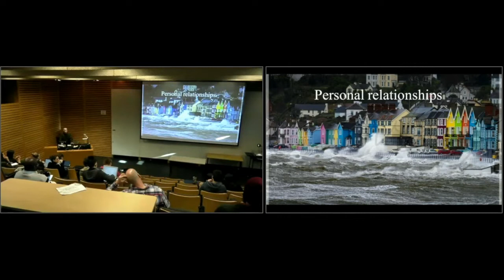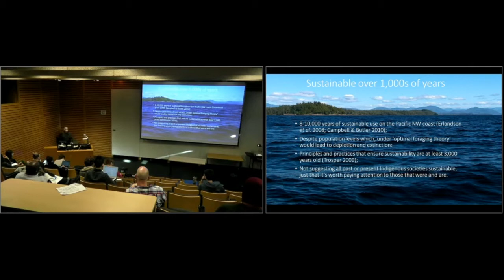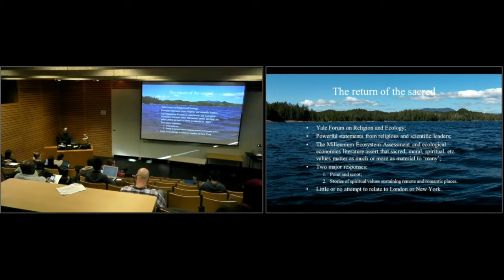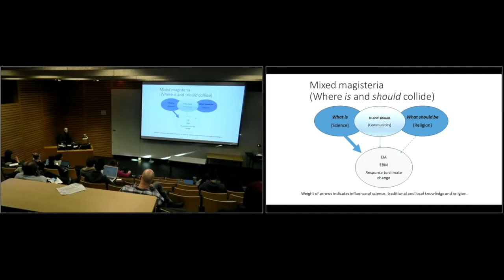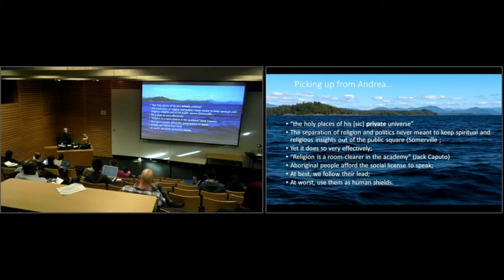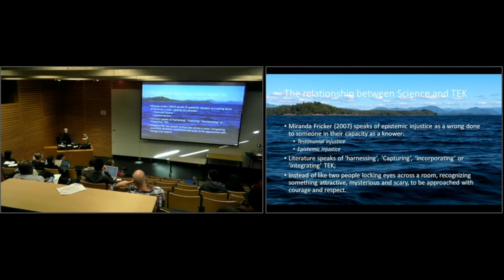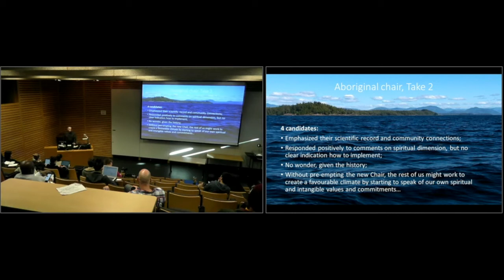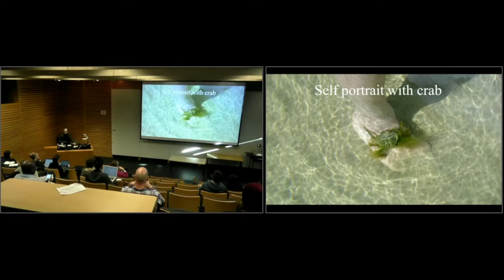Unsettling fisheries science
Speaker: Nigel Haggan, MA, MSc, PhD